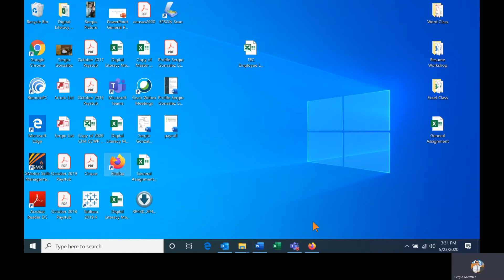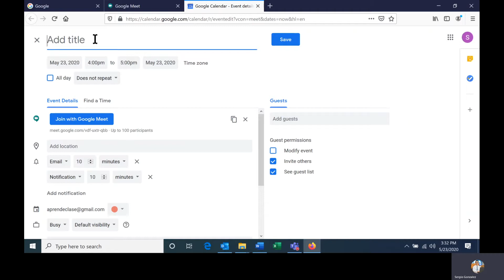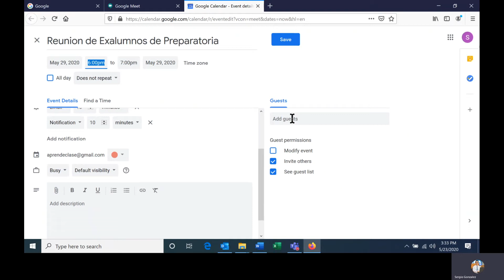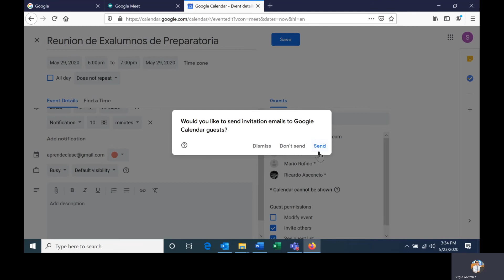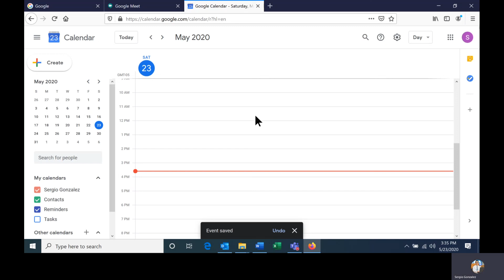Google Meet, Videoconferencias